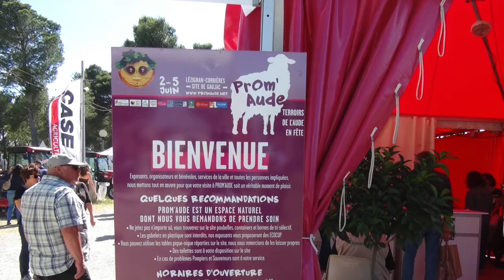Terroirs de l'Aude en Fête" Promaude 2017 " Lézignan Corbières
Sur une sublime musique de mon ami Albert Goldstein Auteur Compositeur Interprète , découvrez une animation du centre équestre du domaine le Parc de Lézignan Corbières
J'ai rencontré quelques difficultés pour filmer étant donné les barrières de sécurité .